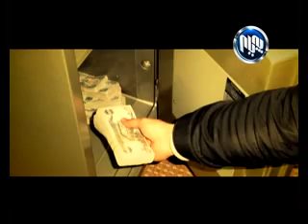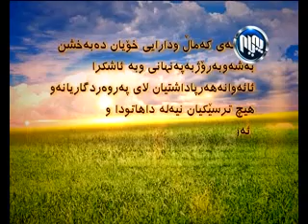Baxshin به‌خشین 10/2/2014